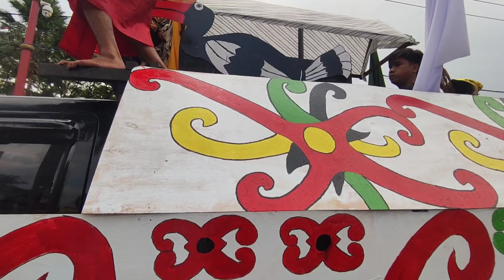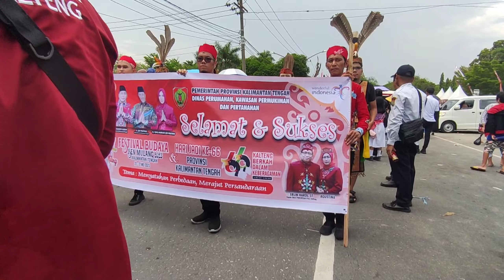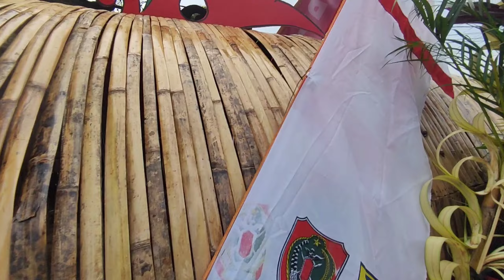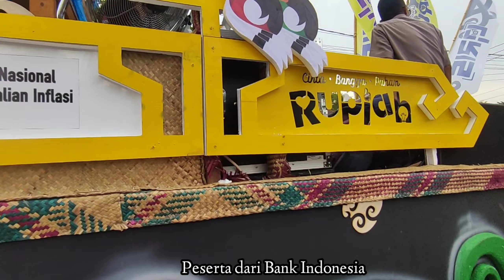KARNAVAL FESTIVAL BUDAYA ISEN MULANG. BUDAYA YANG BERAGAM ADA DI PALANGKA RAYA. (EP 3)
Halo Pahari Samandiai.!!

Dalam rangka memeriahkan peringatan hari ulang tahun Pemerintah Provinsi Kalimantan Tengah yang ke 66 Pemerintah Daerah Provinsi Kalimantan Tengah menyelenggarakan Kalteng Expo yang dimulai dari tanggal 17-27 Mei 2023 dan menggelar Festival Budaya Isen Mulang mulai dari tanggal 22-27 Mei 2023 berupa lomba dan karnaval budaya.

Jadi jika pahari ingin melihat FBIM, datanglah ke Kota Palangka Raya dengan waktu yang berdekatan dengan HUT Kalteng tahun depan. Dijamin seru.

1. Spring In My Step Silent Partner.